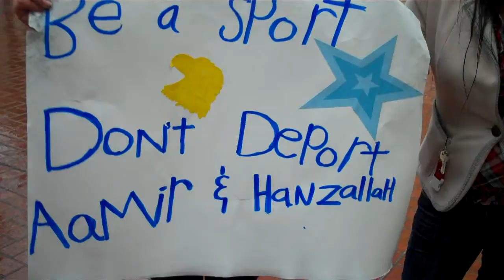Oregon DREAMers supporting Khandwalla family.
Rally to support Amir Kahndwalla, a Wilson High School Student, facing deportation. more videos coming soon!